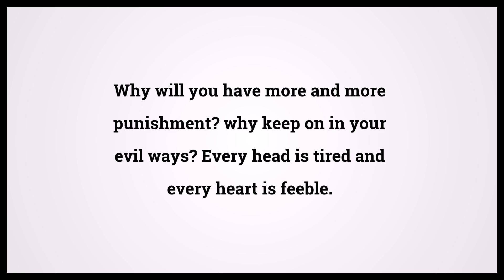Holy Bible Isaiah 1:5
Video shows Holy Bible Isaiah Chapter 1 Verse 5: Why will you have more and more punishment? why keep on in your evil ways? Every head is tired and every heart is feeble. Powered by MaryTTS. Text taken from Bible in Basic Edition. Bible Isaiah 1:5